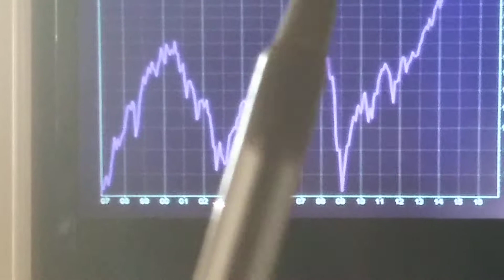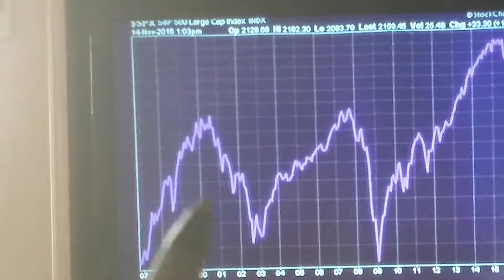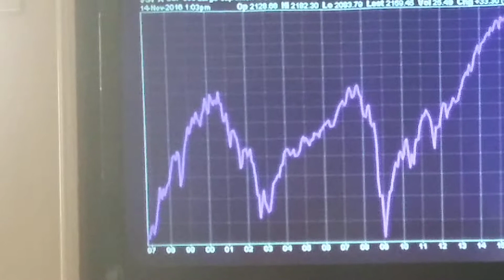ETF investing returns the equivalent of dog food